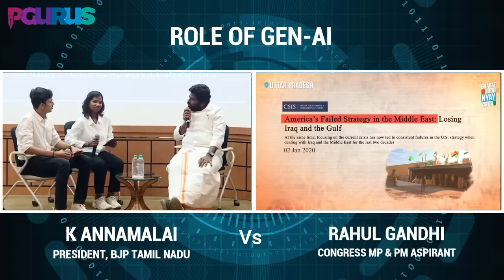• K. Annamalai vs Rahul Gandhi • Role of Gen-AI • Who Explained it Better? You Decide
2. Sree Iyer App (available for both Android and iOS) and
3. Amazon.in